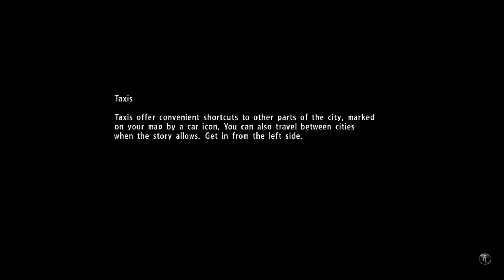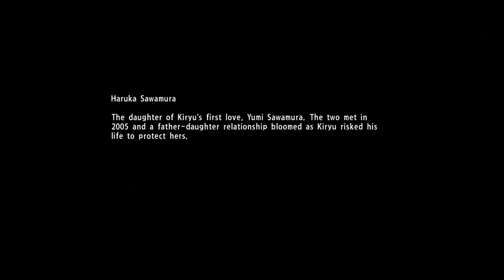Yakuza 6: The Song of Life Part 4 |No Commentary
Chapter 8: Conspiracy
Chapter 9: Disappearance